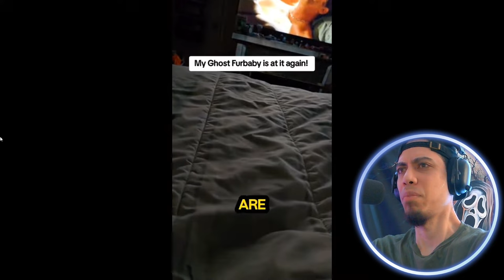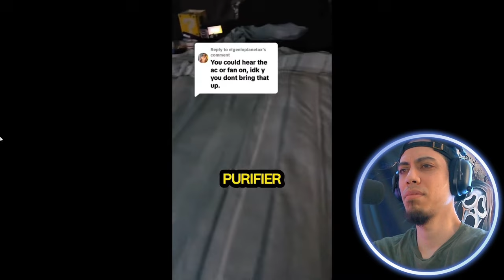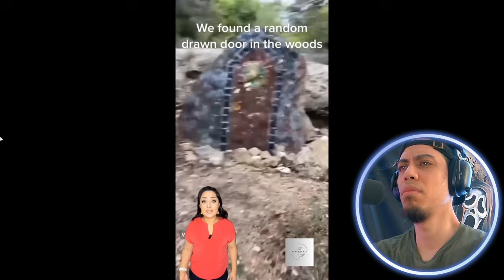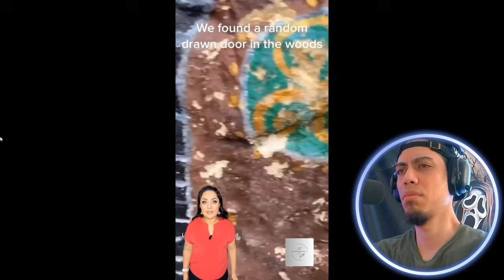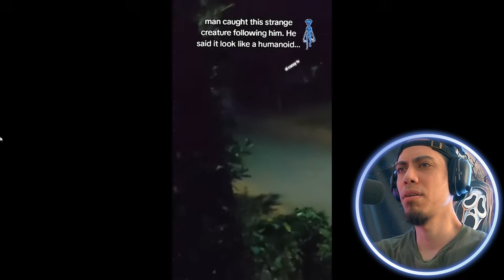SCARY TIK TOK VIDEOS | Random Doorways Found in Woods leads to...